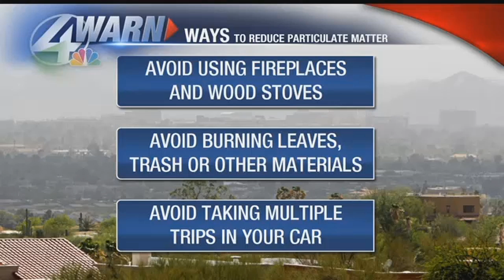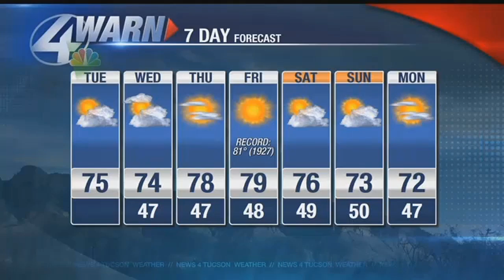Jeff's Tuesday forecast